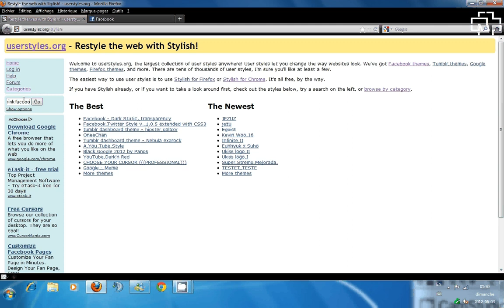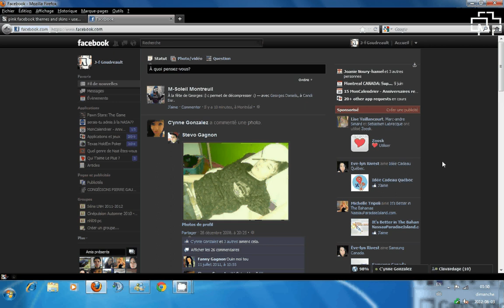Tutorial vidéo montrant comment changer de thème sur facebook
Utilisateur du navigateur mozilla firefox voici les étapes simple à suivre :
Premièrement vous ouvrez vôtre navigateur internet dans la barre de recherche google vous écrivez ceci, stylish [voici une image] vous cliquez dessus et par la suite sa vous amène a cet page là encore une photo vous cliqué sur l'icone + ajoutez à firefox cet image là vas vous apparaitre vous cliqué sur le installé après avoir attendu le 3 seconde, une fenêtre vas vous apparaitre dans le coin supérieur droit de vôtre navigateur qui vas vous invité a redémarrer fiferox vous cliqué sur redémarrer

Voici les étapes pour installé le add'ons stylish

Voici la fin du tutorial comment implanté un thème de couleur a vôtre facebook :
Vous réouvrer internet aller sur votre moteur de recherche exemple google et là écrivez stylish et cliquer sur le 3e liens qui devrais être ceci
par la suite une page comme celle ci vas apparaitre dans la petit case ou il est écrit Search vous écrivez vôtre style de thème que vous voulez exemple moi j'ai écrit Dark facebook

Pour utilisateur Google Chrome c'est les mêmes étapes excepté que vous utilisez le navigateur de Google !